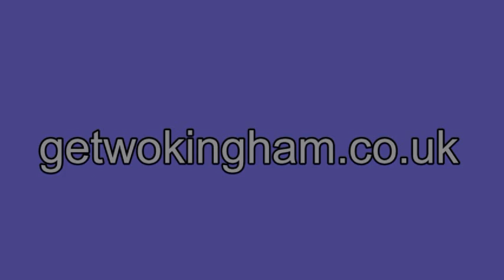Remembrance Sunday in Wokingham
Wokingham town centre on Remembrance Sunday